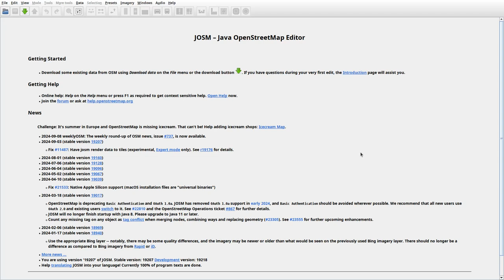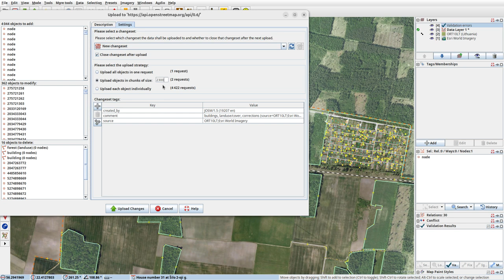JOSMrec2004 2024 09 11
Lithuania. Dargiai, Krakiai, Naikiai. Tracing buildings (mainly) in JOSM for openstreetmap.